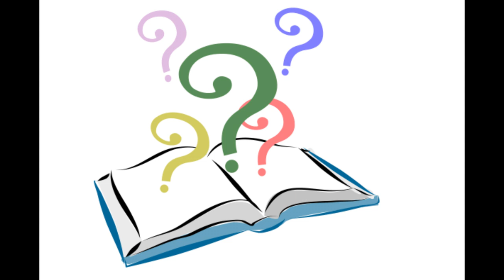Ajuda de Deus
Hebreus 4:16 diz: "Cheguemos, pois, com confiança ao trono da graça, para que possamos alcançar misericórdia e achar graça, a fim de sermos ajudados em tempo oportuno"
Max Lucado